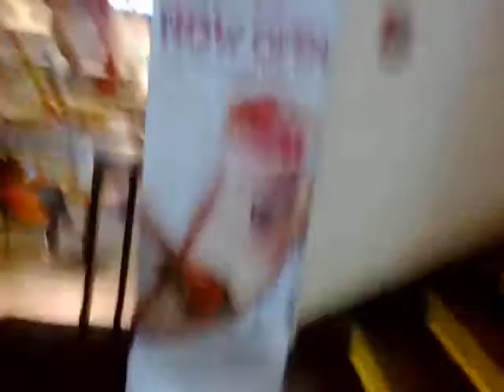Akatsuki Joe w/ Sir Martin at Promenade, Greenhills, San Juan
Date Recorded : Saturday , 20 March 2021
Video recorded through Nokia E5-00